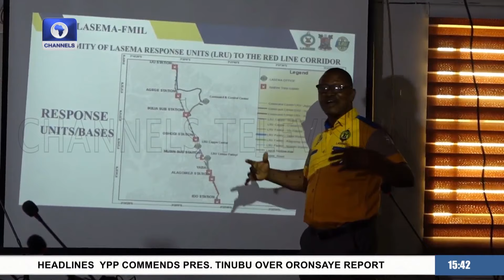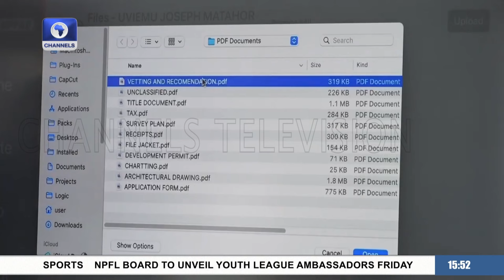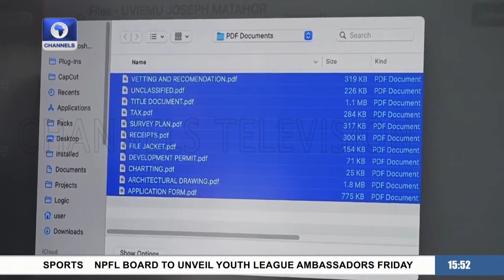Lagos Gov Announces Transport, Health, Food Palliative For Residents + More | Dateline Lagos